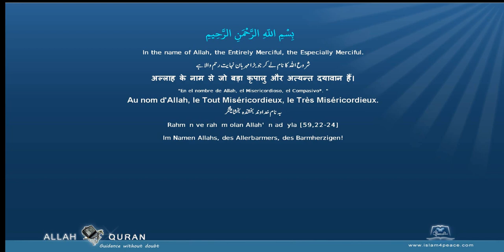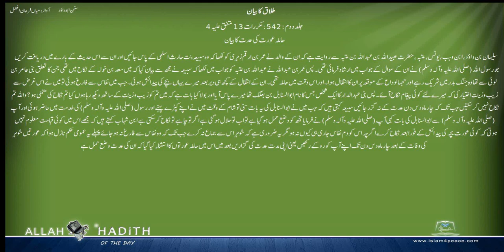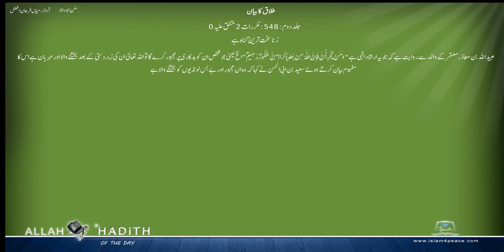Sunan Abu Dawud Urdu سنن ابوداؤد اردو 008 طلاق کا بیان